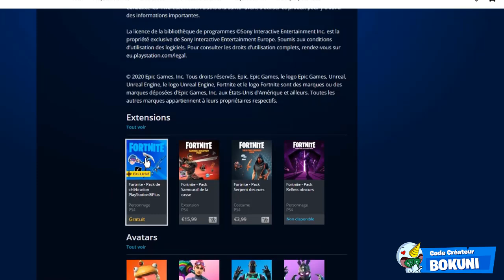LE NOUVEAU PACK PS + GRATUIT EST ENFIN DISPONIBLE SUR FORTNITE SAISON 4 ! VOICI COMMENT L'AVOIR !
On se retrouve aujourd'hui pour une nouvelle vidéo COMMENT AVOIR CE PACK DE ''CELEBRATION" GRATUITEMENT SUR FORTNITE SAISON 3 ! (PACK PS+ 2)

00:00 Intro + EXPLICATION
3:10 Gameplay

•● FATALYS ●•

•● Les Musiques ●•